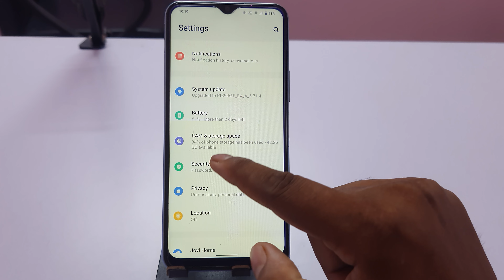How to lock apps in vivo y16 / vivo y16 me app lock kaise kare/app lock setting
is video me apko batane wala hu ki appp vivo y16 mme  app lock kaise kare how too apps lock in vivo y16 vivo y16 app lock setting

topic cover
how to lock apps in vivo y16
vivo y16 me app lock kaise lagaye
vivo y16 me app lock kaise kare
vivo y16 me app lock kaise lagate hain
how to set app lock vivo y16
app lock setting vivo y16
vivo Y16 setting
vivo y16
app lock,
vivo Y16 apps lock settings